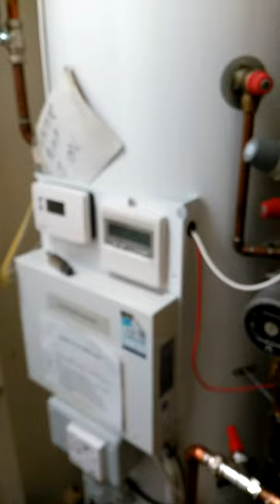Video of hot water cylinder cupboard at 187 High Street